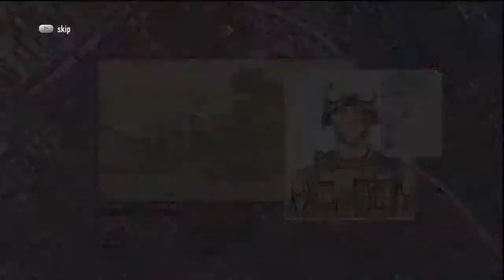Battle LA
Around 10 minutes from the the beginning from the Battle LA game.